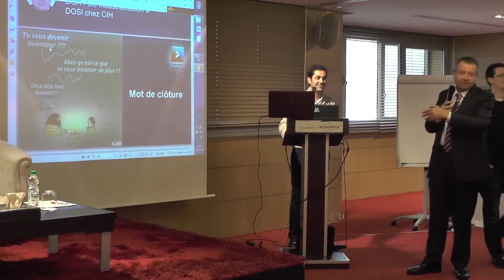Mot de clôture - Driss BENNOUNA DGA Pôle Industrialisation & DOSI